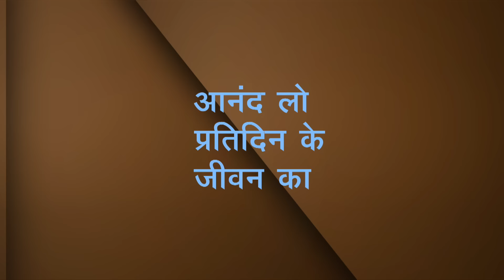आध्यात्मिक रूप से मजबूत रहना - Staying Spiritually Strong Part 2 - Joyce Meyer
Staying Spiritually Strong Hindi
आध्यात्मिक रूप से मजबूत रहना